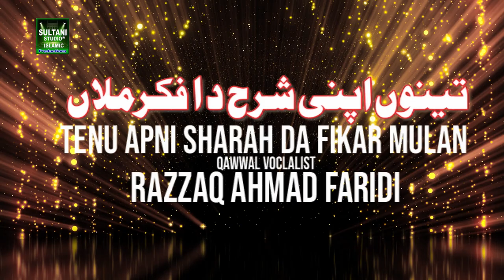TENU APNI SHARAH DA FIKAR MULAH || RAZZAQ AHMAD FRIDI QWAL || NEW QWALI 2022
TITLE: TENU APNI SHARAH DA FIKAR MULAH
ARTIST: RAZZAQ AHMAD FRIDI QWAL
AUDIO & VIDEO: SMILE MEDIA FSD

International Codes

Du UAE
10937277

Vodafone Qatar
10937277

Viva Bahrain
10937277

Lebara Saudia Arabia 1
0937277

Oreedo Oman
10937277

Oman tel
10937277